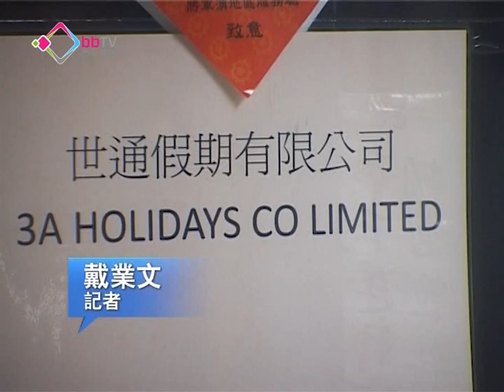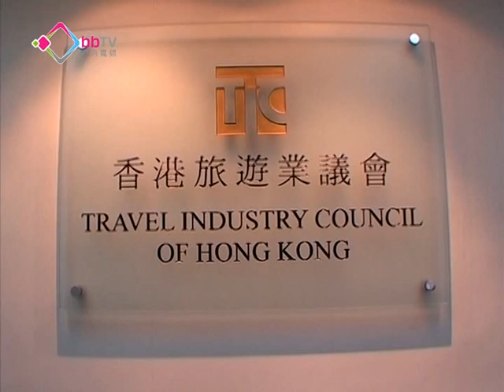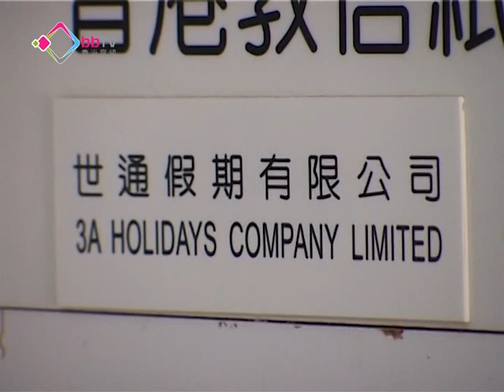王永堅限期前無現身交待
世通假期負責人王永堅以身體不適，不能承受壓力為理由，沒有在限期前現身旅遊業議會的會議，交待旅客被迫在旅遊巴過夜事件，議會五人專責小組最後一致決定暫停世通假期會籍。

世通假期則發表聲明
指今個月28日
會親自到議會交待